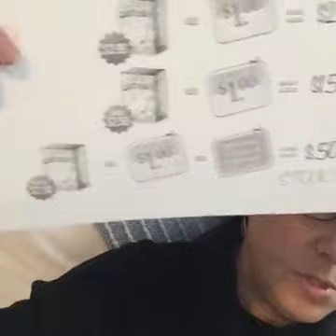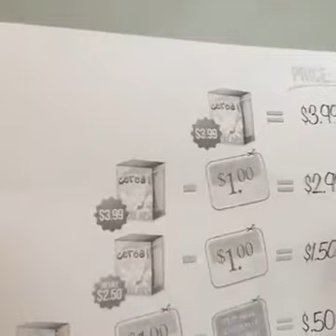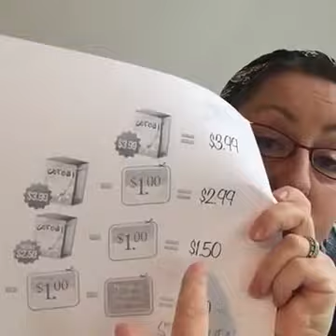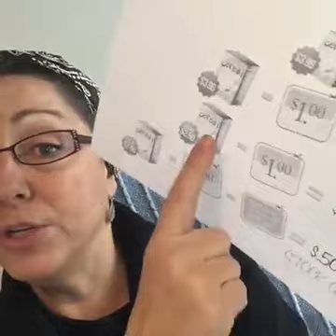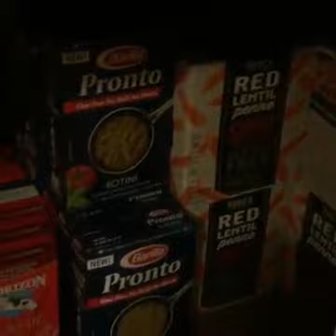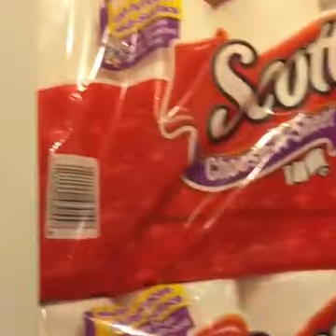Power of Stockpile - Beginners Guide to Coupons Ep 4